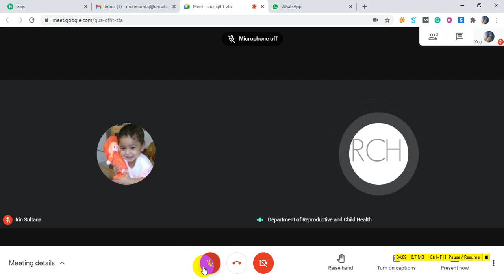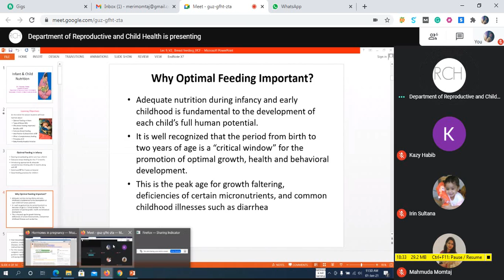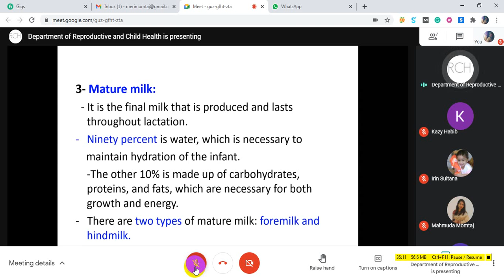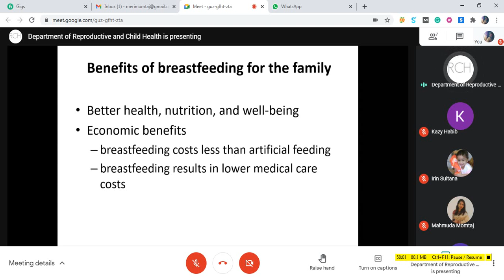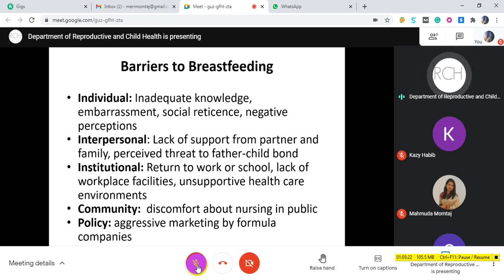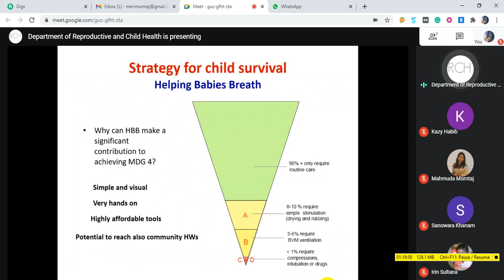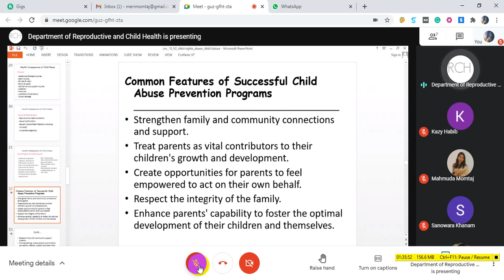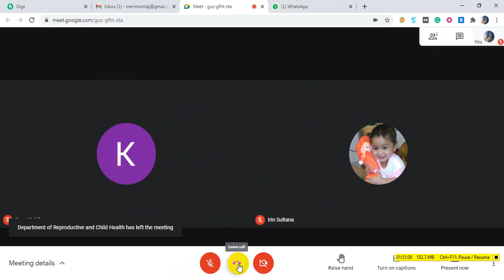Infant and child nutrition 2021 01 01 132117